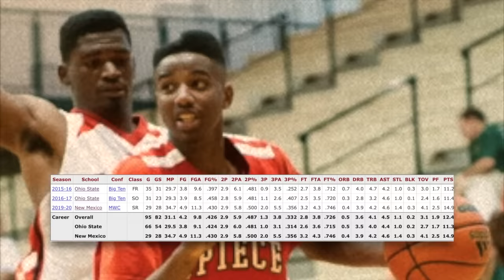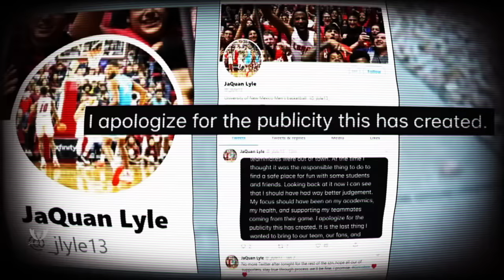Louisville Scandal Left Him Undrafted? "They Sent Me 4 Escorts" Stunted Growth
Today’s feature is a guy you may remember was supposed to step right in after Ohio State point guard D’Angleo Russell declared for the NBA draft in 2015, and run the show for the next however long they could keep the former 5 star recruit. At 6’5 Lyle is one of those players you’d say just has game. A true hooper that gets it done on the floor in many different ways, and while his numbers don’t suggest he was an on the radar NBA prospect looking back at them, if you’ve followed his story, or seen him play, you knew he had high level pro written all over him. He had size, slightly above average athleticism, could shoot it from deep, not the fastest but could find his way into the paint at will using his deceptive ball handling skills that remind me of an east coast guard like Dion Waiters, and best of all his court vision and creativity passing the ball was probably his best features. Describing this player to me would easily peak my interest, then hearing the high major college offers had after just his freshman year in high school let’s you know he was the real deal. But by the time he left high school he had de committed from at least 2 schools, had dropped from 5 to 4 stars and wouldn’t play for a full year after his 2014 high school class. From there Lyle ran into just about everything possible that could stop him from capitalizing on his talent. Louisville Scandal Left Him Undrafted? "They Sent Me 4 Escorts" Stunted Growth

🎥 Intro: 0:00
🎥 History: 3:30
🎥 Stunt#1: 4:39
🎥 Stunt#2: 6:44
🎥 Stunt#3: 9:00